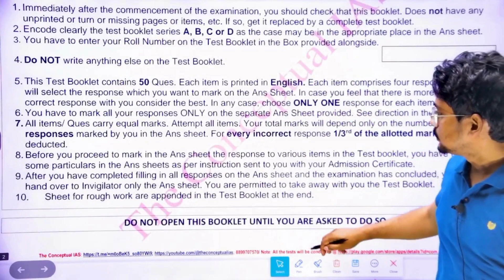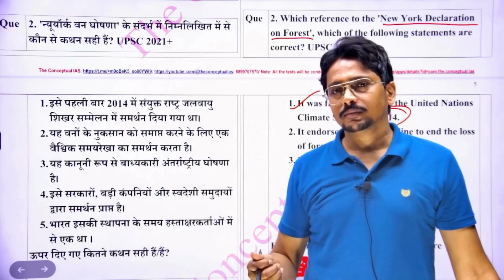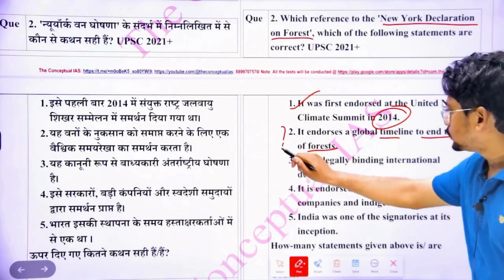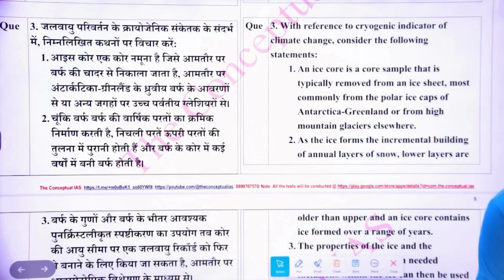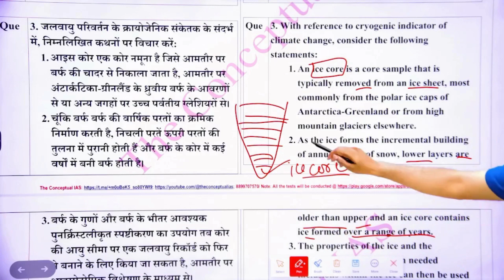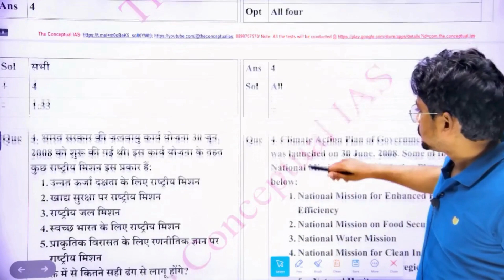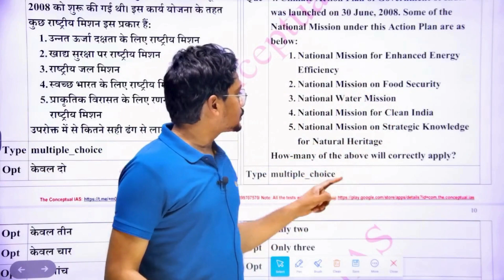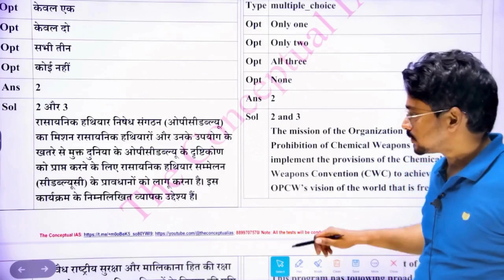Test 60 Discussion based on Climate Change and Environmental Conventions, UNFCCC, IUCN, UNEP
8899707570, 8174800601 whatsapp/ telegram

TCI ECONOMY 2024-25 (हिंदी): Budget Summary, Economy Complete Notes, Government Schemes
(बजट शारांश, अर्थव्यवस्था पर सम्पूर्ण UPSC सिलेबस तथा सभी महत्वपूर्ण सरकारीयोजनायें एवं कार्यक्रम)
COMPLETE LECTURES on ECONOMY for UPSC PRELIMS & MAINS

100 Paper Test Series
Nudge 1.0: Qualitative Mix
CSP 1.0 contains ‘100 Papers’ each with ‘50 MCQs’
 58 Topic-wise papers
 12 Revision papers
 15 Advanced Level papers
 15 Comprehensive papers
 Duration: 60 Minutes
 MCQs: 50 for 200 Marks
 Positive Marks: 4 & Negative Marks: 1.33
 90 Minutes/test discussion
Nudge 1.0: Quantitative Mix
 CSP 1.0 contains 5050 UPSC Standard MCQs
 Polity IR & Social Justice + CA: 850 MCQs
 History + Indian Society: 1150 MCQs
 Geography + Mapping: 750 MCQs
 Economy, Budget & Survey + CA: 1050 MCQs
 Environment & Ecology + CA: 650 MCQs
 Science & Tech; Agro-Science + CA: 650 MCQs
 Currents Affairs based 500 MCQs based on
How to clear UPSC in Fist Attempt// यूपीएससी को पहले प्रयास में कैसे पास करें
Crack UPSC Prelims with Guru Raj Sir
Economy For UPSC Prelims 2023, UPSC Mains 2023.
Best Economy Lectures For UPSC (IAS) in Hindi.
How to become IAS in first attempt
How to clear UPSC in first attempt